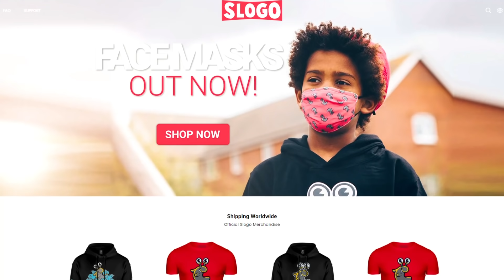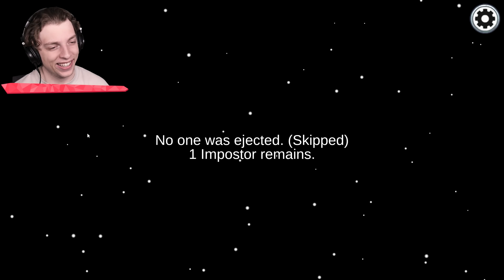New SUPERMAN Role In Among Us!